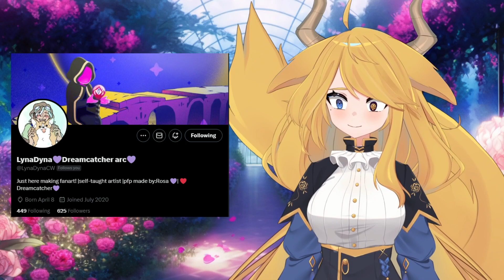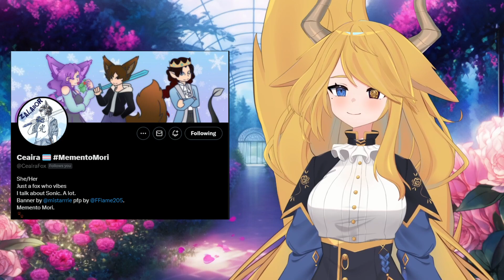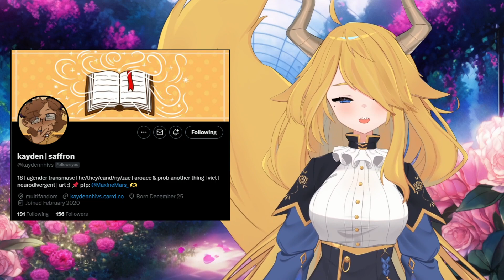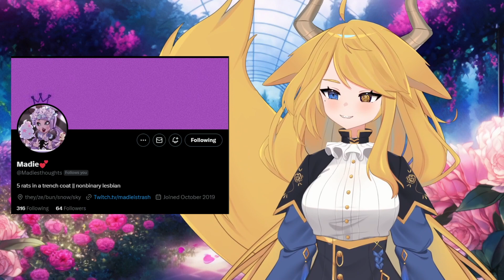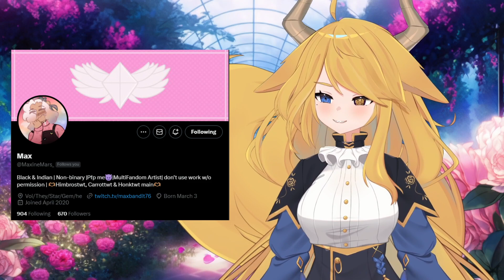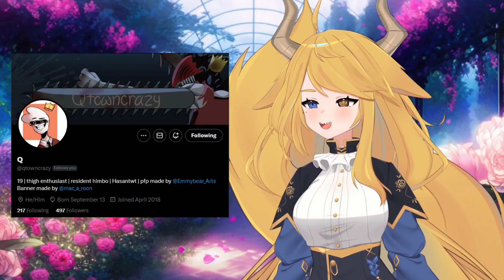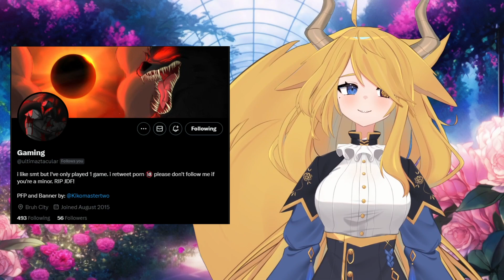Thank You to All My Mods ♥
this is a thank you video to all of my moderators on twitch, youtube, discord, and more. i couldn't be here without them ♥